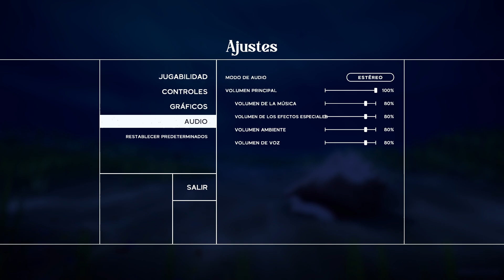Cangrejito playero 🦀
Los impuestos atacan de nuevo...